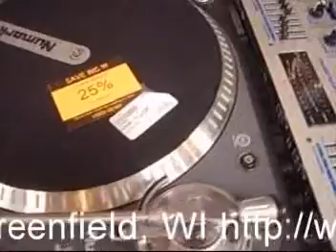Need a Used Turntable? Check This Out!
Nothing in this for me, just passing along some info... For thoes of you looking to step into turntables with little cash, check out the Music-Go-Round in Greenfield WI (a store I shop at often).  Yes, they ship!  Here is the website and phone number.